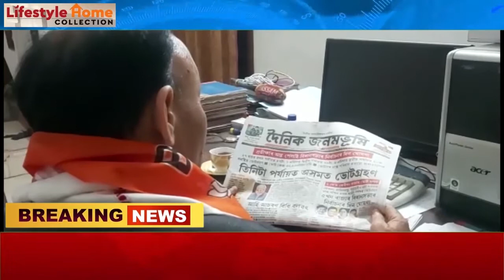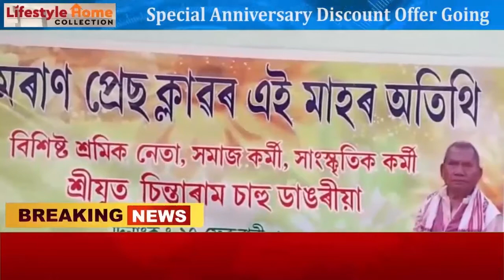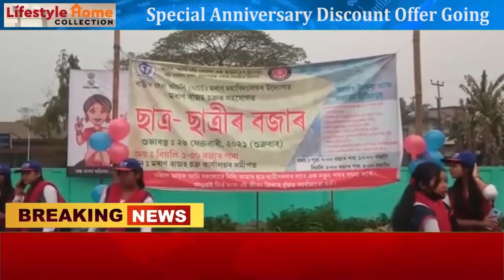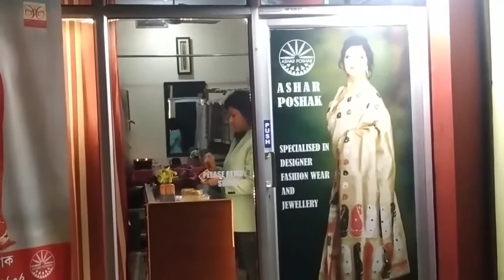4 March English News